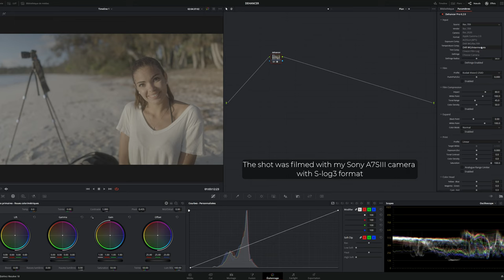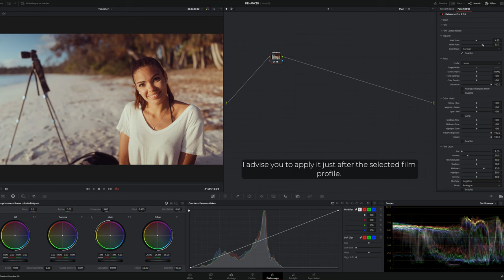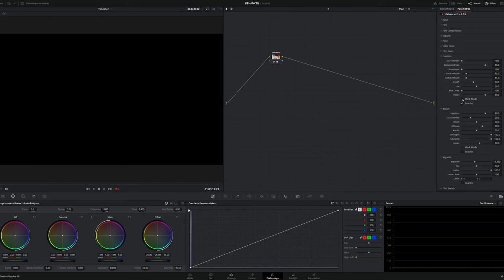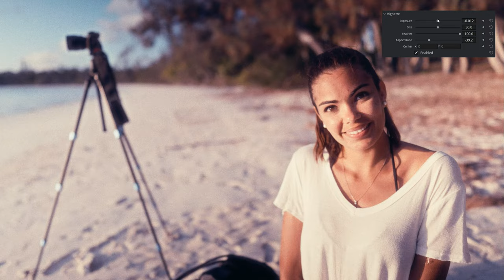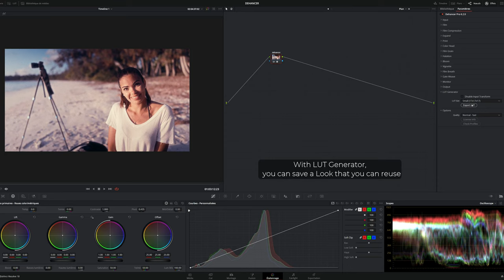Enhance Your Videos With Dehancer Pro: Unlock Pro-level Quality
Enhance Your Videos With Dehancer Pro: Unlock Pro-level Quality, DEHANCER contacted us, and offered us the opportunity to introduce you to the plugin that changes everything, DEHANCER PRO. Give me a comment about your feelings about this plugin for a Film look. I'm interested.

Enhance Your Videos With Dehancer Pro: Unlock Pro-level Quality, Dehancer nous a contacté, et nous a proposé de vous présenter le plugin qui change tout, DEHANCER PRO. Donne moi en commentaire ton ressenti sur ce plugin pour un look cinématographique. Je suis intéressé.

📍 NEW CALEDONIA

📽 EQUIPMENT
Main camera 1 : Sony A7SIII
Main camera 2 : Sony FX30
Main camera 3 : GoPro Hero 12 black
Lens 1 : Sony 24 mm 1.4 GM
Lens 2 : Sony 35 mm 1.4 GM
Lens 3 : Sony 50 mm 1.8
Lens 4 : Sony 85 mm 1.8
Lens 5 : Sony 70-200 mm 2.8 GM
Drone 1 : DJI FPV
Drone 2 : Titan XL5

🛠 ACCESSORIES
Backpack : (2)WANDRD PRVKE Black 31l
Gimbal 1 : DJI RONIN RS2 PRO COMBO
Gimbal 2 : DJI RONIN SC PRO COMBO
Capture Camera Clip : Peak Design
Microphone 1 : RODE Wireless GO
Microphone 2 : RODE Video Mic NTG
Microphone 3: ZOOM Handy Recorder H1n
Light : (2) Falcon eyes F2 RGB
Light : ORCHATORCH D530V
Filter : NISI 1.5-5 stops 67 mm
Filter : NISI 5.9 stops 67 mm
Filter : MARUMI ND2-400 49 mm
Filter : URTH ND2-400 67 mm
Filter : HOWA ND2-400 77 mm
Filter : TIFFEN BLACK PRO MIST 1/4 67 mm
Filter : TIFFEN BLACK PRO MIST 1/8 67 mm
Filter : POLARPRO Cinema Series Shutter Collection
Filter : POLARPRO DIVEMASTER Filter Kit
Formfitting Cage : TILTA Kit
Video Assist : Blackmagic Video Assist 5''12G HDR
Video Assist : Atomos Ninja V

ADOBE LIGHTROOM

00:00 Introduction
00:41 Presentation
01:31 In Davinci Resolve
02:14 Film
02:46 Expand
03:03 Print
03:25 Grain
03:52 Halation
04:15 Bloom
04:36 Vignette
04:56 Film Breath
05:07 Gate Wave
05:20 Output
05:31 Lut Generator
05:42 Conclusion